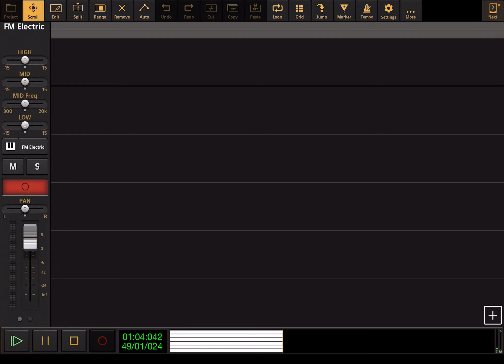Hot Wheels Let’s Race: Theme Song - Audio Evolution Cover